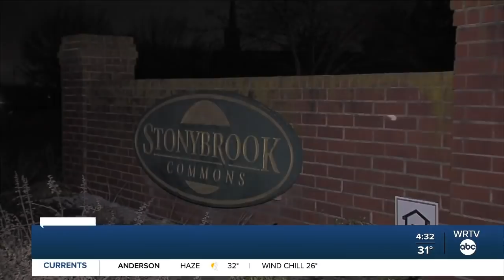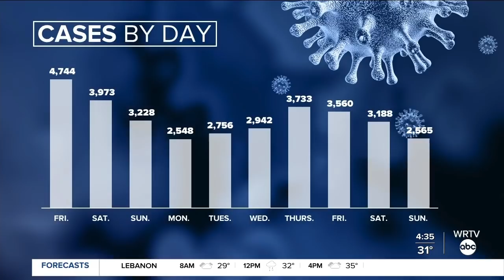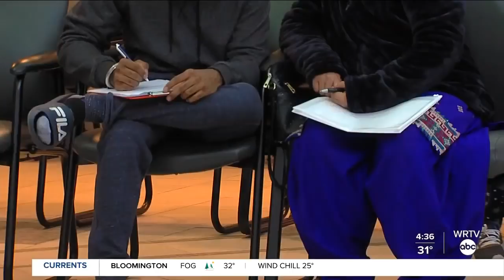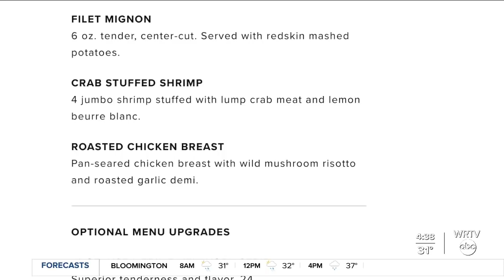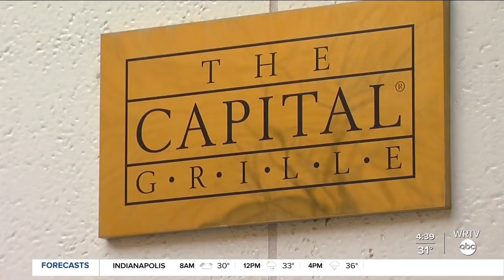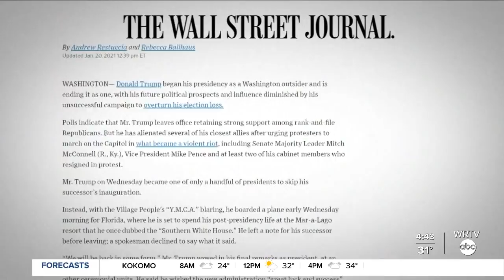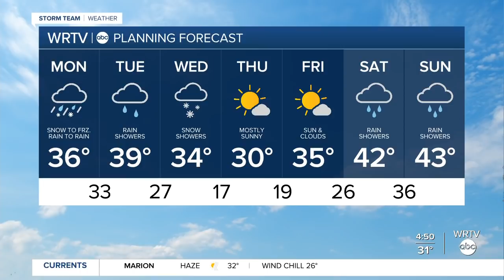Good Morning Indiana 4:30 a.m. | Monday, January 25